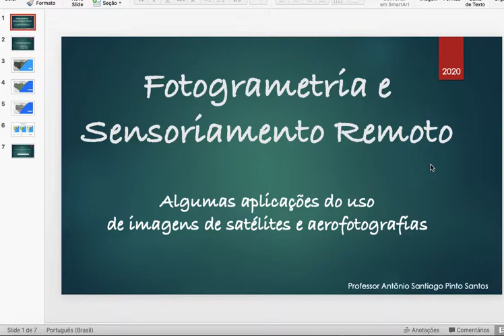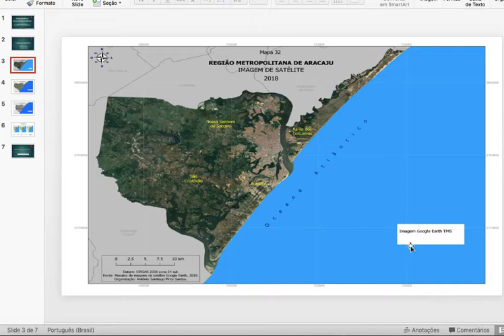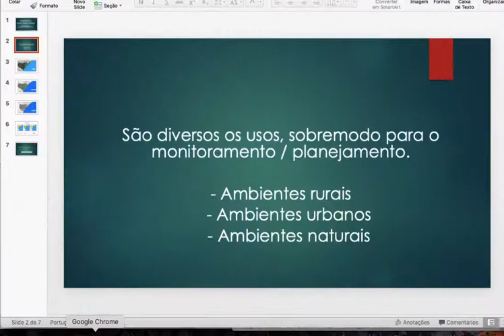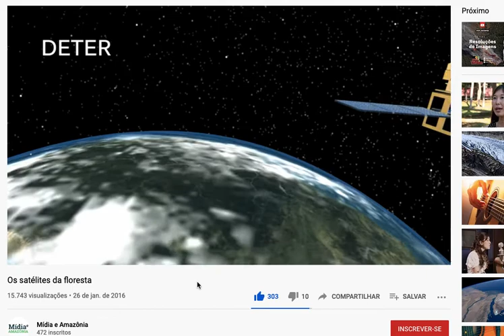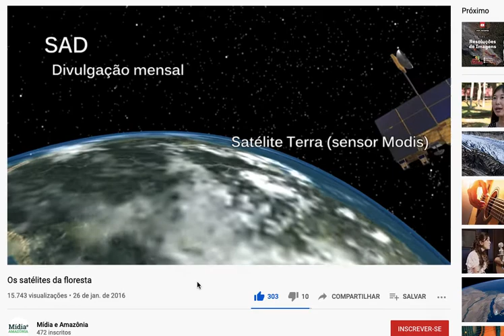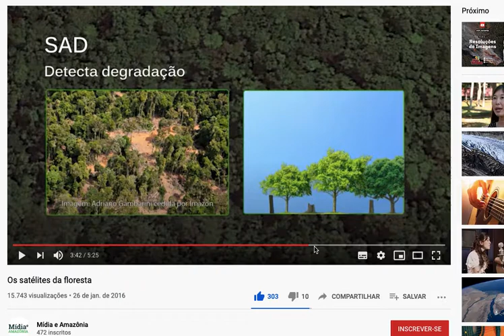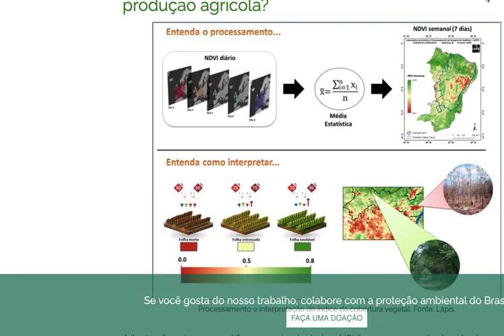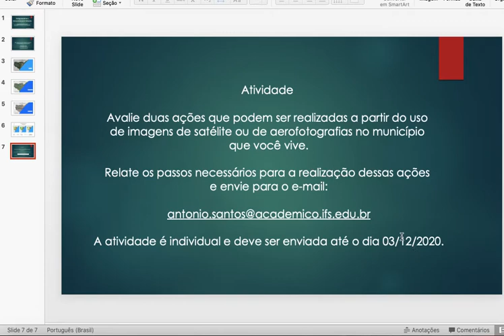Aplicações de Imagens Satélite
É apresentada uma aula sobre usos e aplicações de Imagens Satélite